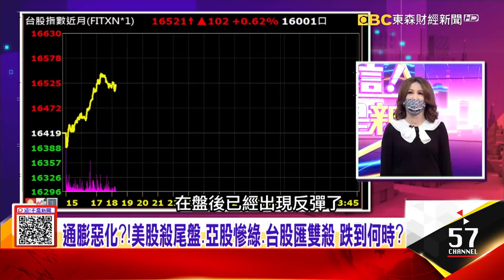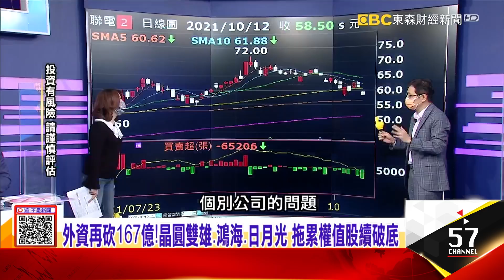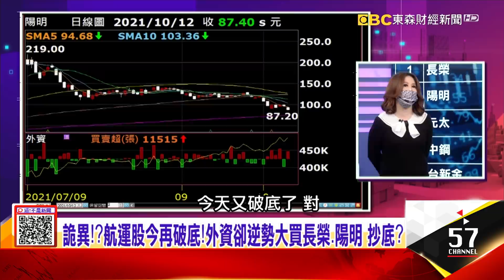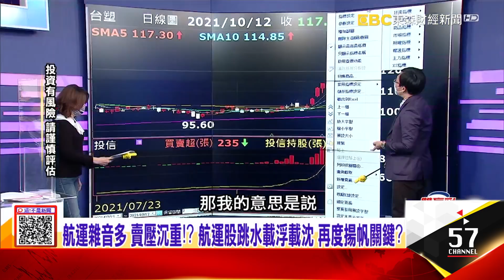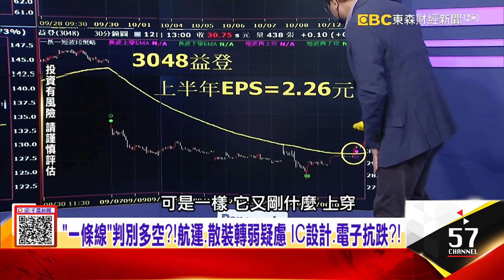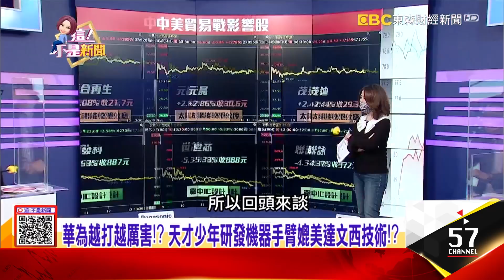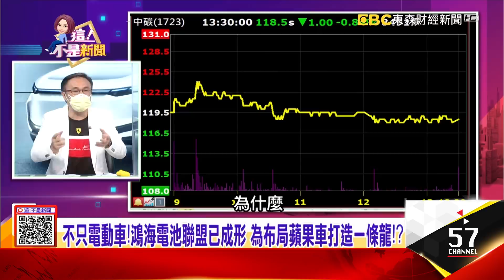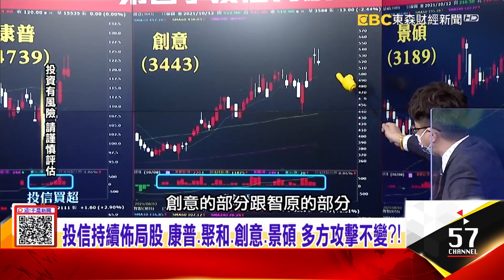油價攀升 跨太平洋運價走跌 塞港船隻驟減 空軍集火航運？從礦業到太陽能大撒幣補貼讓中國取代美國成最大貿易國不只電動車！鴻海電池聯盟已成形布局蘋果車打造一條龍？-【這！不是新聞 股市篇】20211012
00:00 外資再砍167億！晶圓雙雄、鴻海、日月光 拖累權值股續破底
08:30 台股再陷入觀望！止穩先看10日線16600點 短線以盤待跌？
13:56 國際油價續刷新高 美債殖利率坐火箭 通膨警報空襲台股？
15:55 禍不單行！？ 黎巴嫩沒錢買燃料大停電 儲油槽又傳大火意外！
25:45 航運、鋼鐵、造紙「通膨受害」？！破底股 該蓋牌？停損？網熱議
32:08 新一波貿易戰！拜登封殺中國太陽能產業鏈 台廠喜贏轉單？
37:22 鴻海科技日倒數3款EV實車影像曝光！ 電動車台股止穩希望？
41:05 電動車夢幻電池底加 石墨關鍵材料已成為兵家必爭之地？

來賓：謝晨彥、封開平、蔡明彰、林昌興、蔡正華、楊雲翔